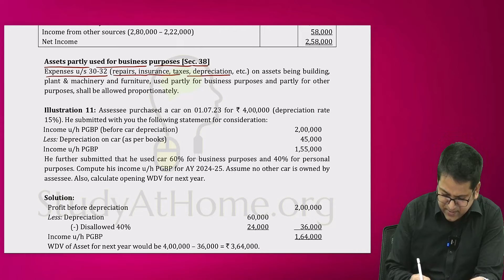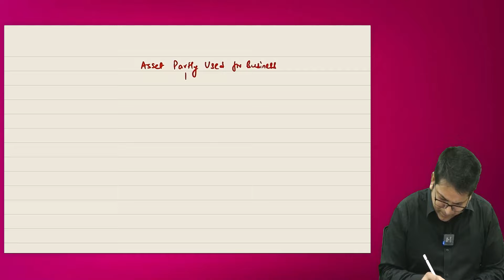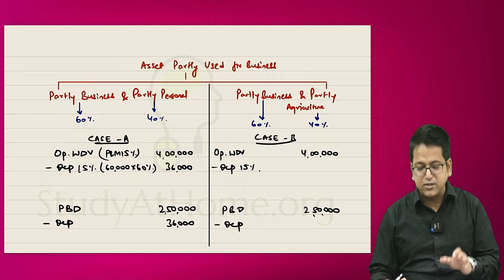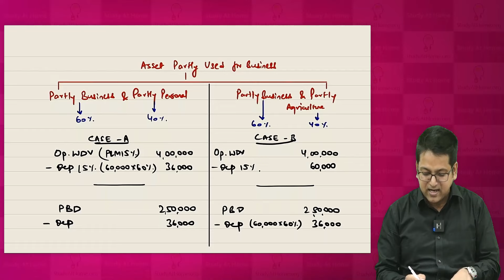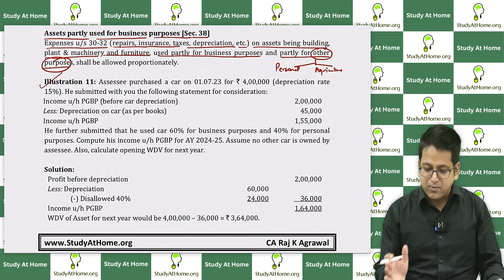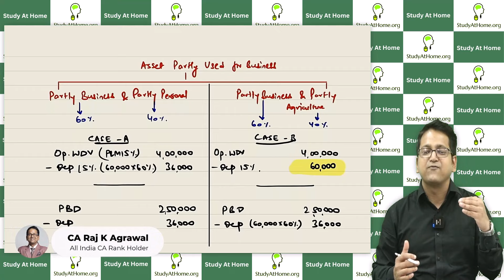108. Depreciation on Asset used partly for Business Sec. 38 | PGBP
00:00 - Introduction to Depreciation on Asset used partly for Business
02:23 - Asset partly used for Business purposes [Sec. 38]
03:19 - Questions on Assets partly used for Business purposes [Sec. 38]